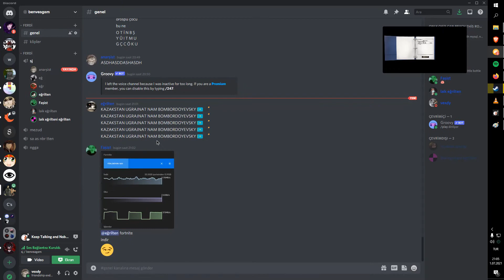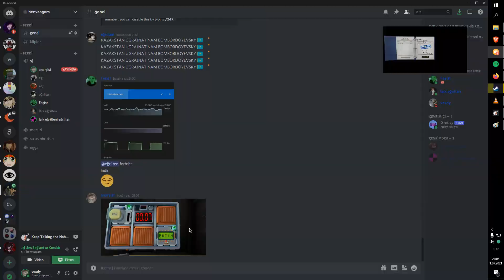broooo dat 00.07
FETİH FATİH ÇETİN